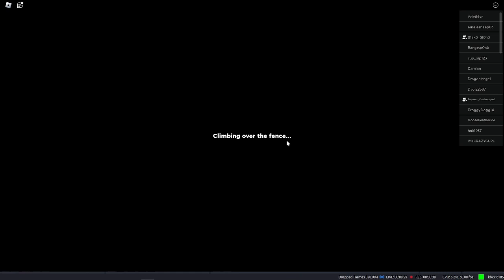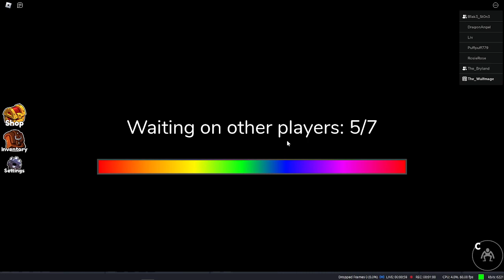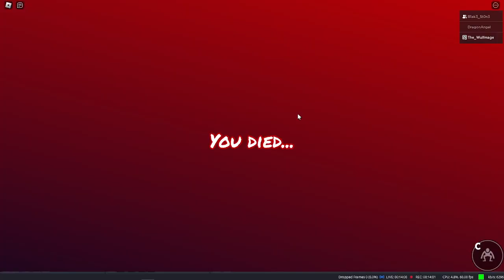Roblox Rainbow Friends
Playing Rainbow friends with mi boys